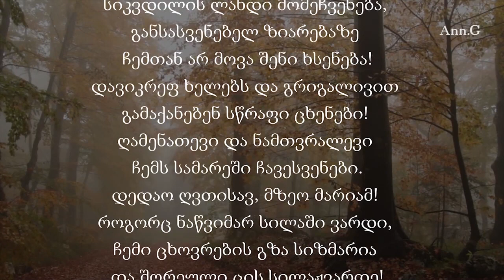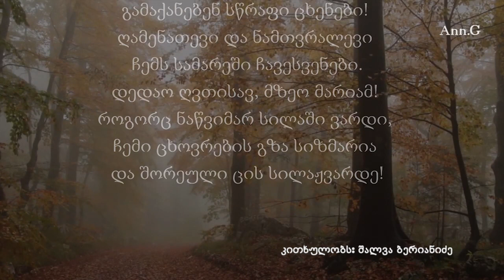გალაკტიონ ტაბიძე - "სილაჟვარდე ანუ ვარდი სილაში"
კითხულობს: შალვა ბერიანიძე
მონტაჟი: ანი გაგუნაშვილი
პროექტი: სხვა პოეზია

Galaktioni Tabidze - "Silajvarde anu vardi silashi"
Read by Shalva Berianidze
Video: Ann Gagunashvili
Project: Another Poetry

"სილაჟვარდე ანუ ვარდი სილაში"

დედაო ღვთისავ, მზეო მარიამ!
როგორც ნაწვიმარ სილაში ვარდი.
ჩემი ცხოერების გზა სიზმარია
და შორეული ცის სილაჟვარდე.

შემოიღამებს მთის ნაპრალები,
და თუ როგორმე ისევ გათენდა –
ღამენათევი და ნამთვრალევი,
დაღლილ ქალივით მივალ ხატებთან!

ღამენათევი და ნამთვრალევი
მე მივეყრდნობი სალოცავ კარებს,
შემოიჭრება სიონში სხივი
და თეთრ ოლარებს ააელვარებს.

და მაშინ ვიტყვი: აჰა! მოვედი
გედი დაჭრილი ოცნების ბაღით!
შეხედე! დასტკბი ყმაწვილურ ბედის
დაღლილ ხელებით წამებულ სახით!

შეხედე! დასტკბი! ჩემი თვალები
წინათ რომ ფეთქდნენ ცვრებით, იებით, –
ღამენათევი და ნამთვრალევი
სავსეა ცრემლთა შურისძიებით!

დასტკბი! ასეა ყველა მგოსნები?
შენს მოლოდინში ასეა ყველა?
სული, ვედრებით განაოცები,
შენს ფერხთქვეშ კვდება, როგორც პეპელა.

სად არის ჩემთვის სამაგიერო?
საბედნიერო სად არის სული?
ვით სამოთხიდან ალიგიერი,
მე ჯოჯოხეთით ვარ დაფარული!

და როცა ბედით დაწყვეტილ გზაზე
სიკვდილის ლანდი მომეჩვენება,
განსასვენებელ ზიარებაზე
ჩემთან არ მოვა შენი ხსენება!

დავიკრეფ ხელებს და გრიგალივით
გამაქანებენ სწრაფი ცხენები!
ღამენათევი და ნამთვრალევი
ჩემს სამარეში ჩავესვენები.